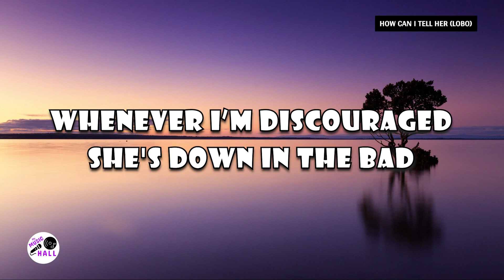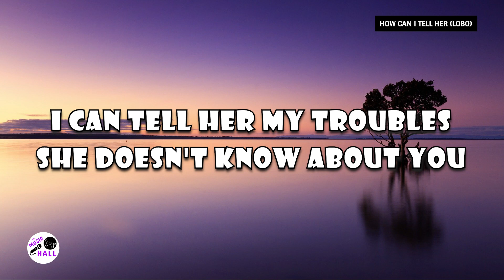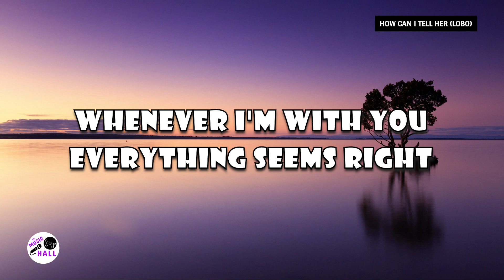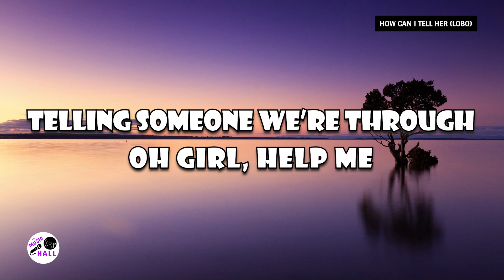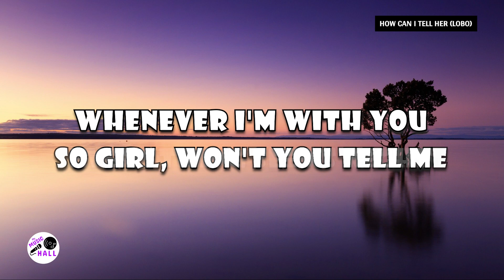How Can I Tell Her | Lobo (Lyrics)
How Can I Tell Her by Lobo